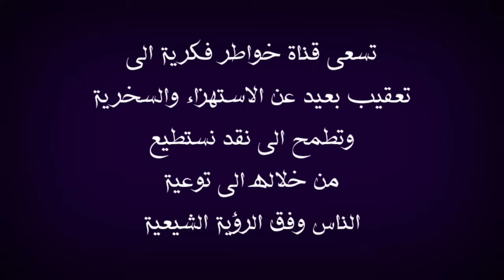زعيم النواصب السعودي يعلنها من دون تقية | الامام علي كان يبحث عن المال ولم يوفق لمرافقة الرسول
في هذا الفيديو اعقب على موضوع يخص كلام شيخ النواصب وزعيمهم ابو عائشة الذي يتكلم بكلام يخص امير المؤمنين عليه السلام خواطر_فكرية في هذا الفيديو اعقب على موضوع يخص احتفال الشيعة بالقران الكريم ملاحظة استعرت صورة للمحاكاة لذلك وجبه التنويه اقول بهذا الخصوص قد يتكلم عن هذا الموضوع الحاج وعد اللامي والسيد ميثم الموسوي الشيخ علي الكرواني والشيخ علي المياحي والشيخ زمان الحسناوي والشيخ جعفر الابراهيمي والملا باسم الكربلائي والأخ ذو الفقار المغربي والشيخ احمد سلمان وبالتأكيد لن يسلط الإعلام الوهابي أمثال رامي عيسى ووطه الدليمي واشرف غريب ووليد اسماعيل وفراج الصهيبي عن هذا الموضوع لأنهم يشبهوا شيخهم عثمان الخميس الذي يحارب الشيعة بشتى الطرق فالتأكيد لان يتناولوا هذا الموضوع ابدا ومن يسال عن موقف صاحب قناة المنتقم أمير القريشي حقيقة انا لا اعلم به ، ملاحظة مهمة هذه الفيديوهات مرخصة لقناة خواطر فكرية التي تقوم بتوثيق الحورات والمناقشات العقائدية والتعقيب عليها بموجب الاستخدام العادل بالإضافة ان قناة خواطر فكرية لا تسعى الى تحقير المذاهب والاديان او الأشخاص المذكورين انما الهدف من خلال هذه الفيديوهات استعراض مادة يحكم من خلالها الشخص المنصف والسلام عليكم ورحمة الله وبركاته